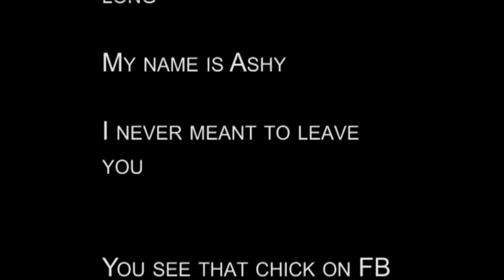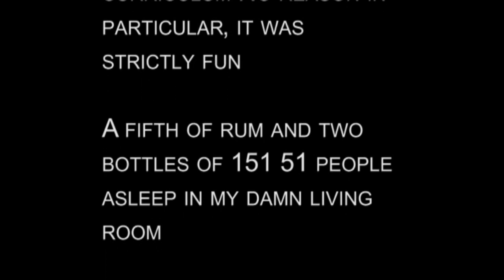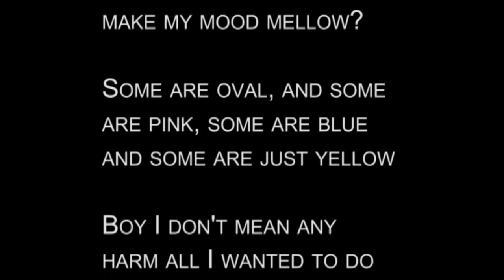Hello Mi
Begining of a cover of eminems hello